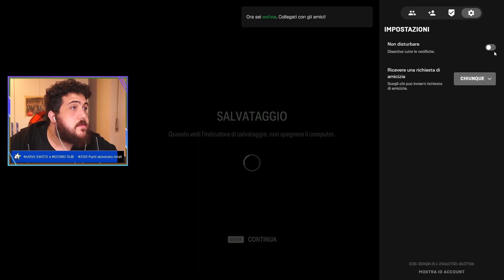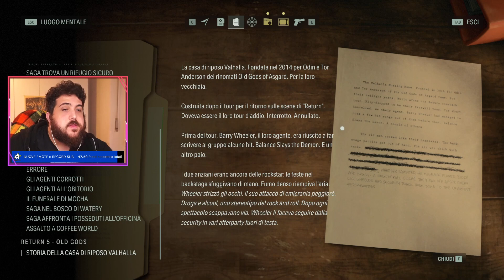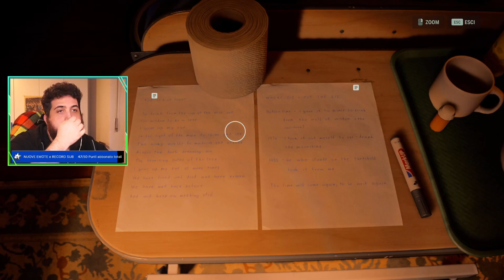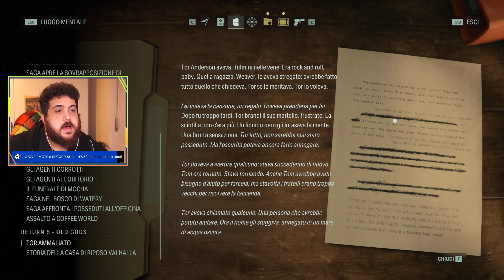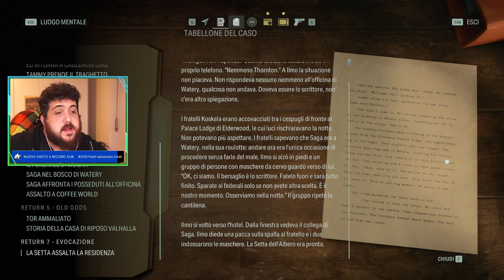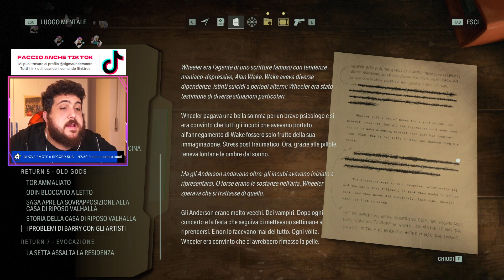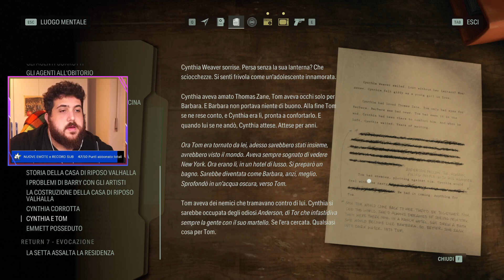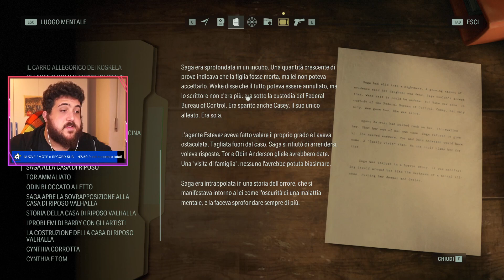ALAN WAKE 2 BLIND RUN #7